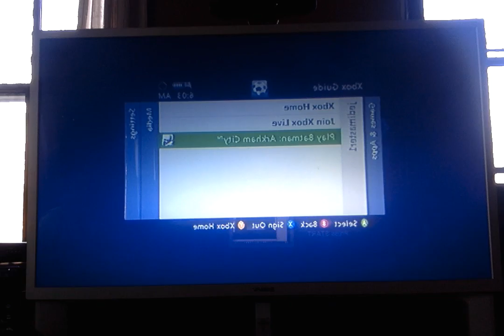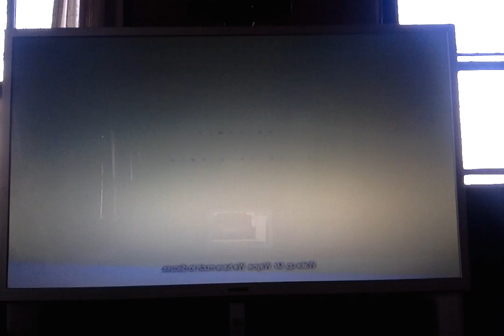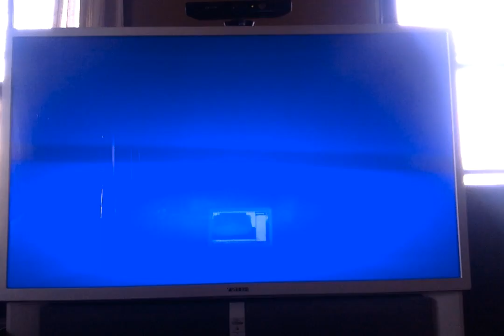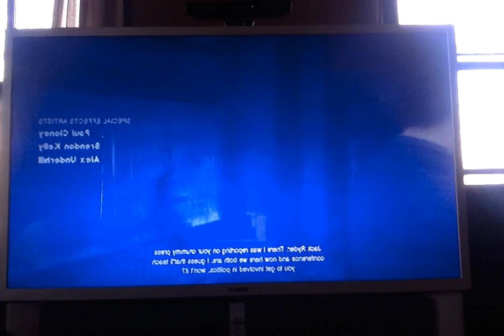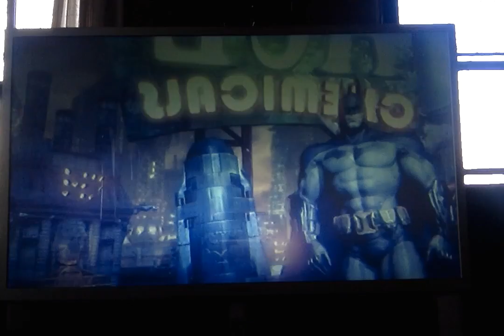batman arkham city 1 introduction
hey guys i am playing arkham city the funnest game ever and this will be a seires.